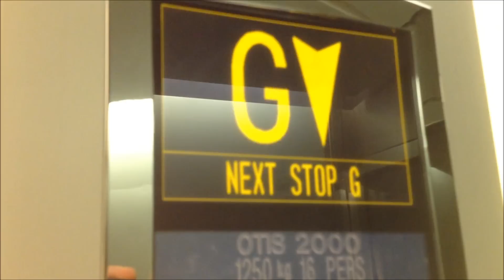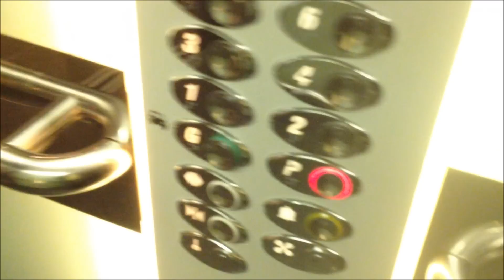Otis 2000 @ Sofitel hotel , Gatwick Airport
This is a HD retake